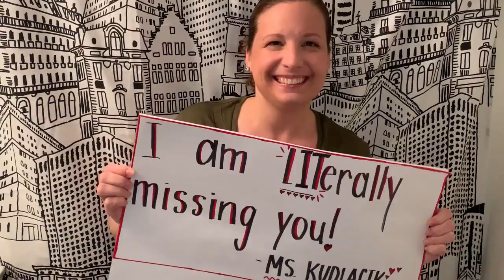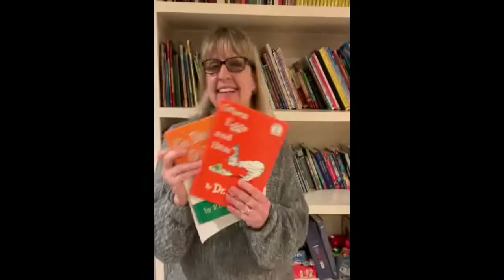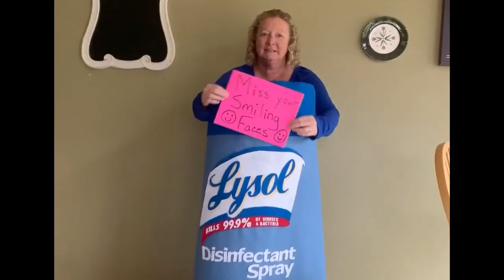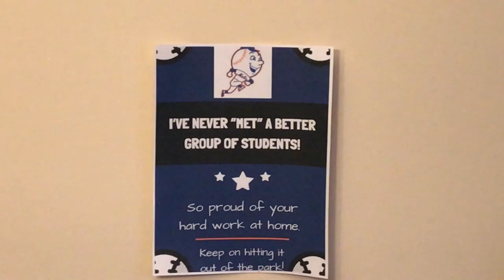Love from Assumption School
A message from Assumption School Faculty and Staff...we miss our kids and our families...remember we are ASSUMPTION STRONG! Stay positive and happy.